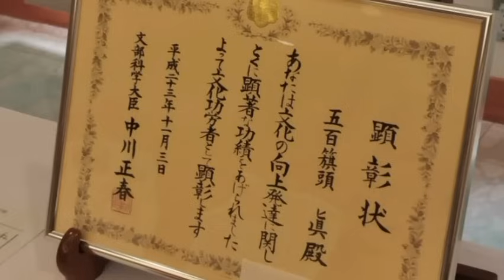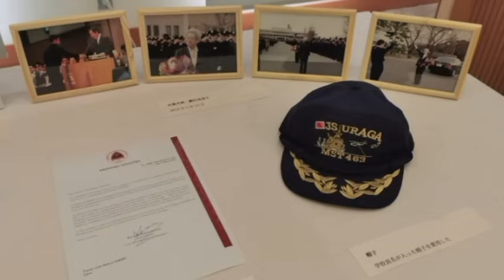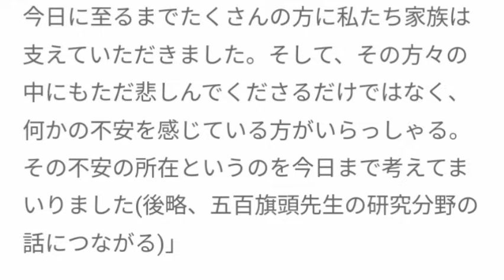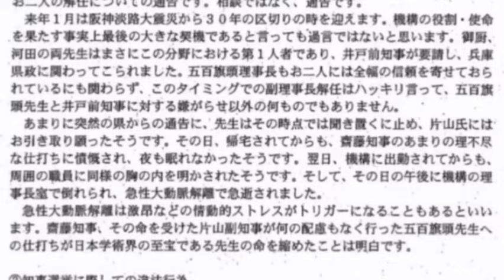【兵庫県議会・百条委員会】五百旗頭真先生をしのぶ会での法学部教授の長男の挨拶の言葉(斎藤元彦兵庫県知事の違法行為について)